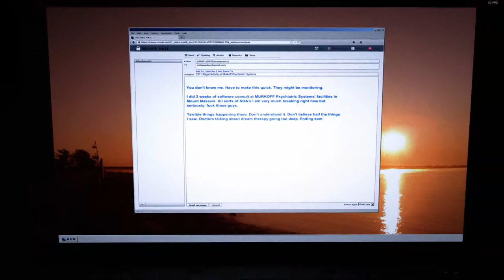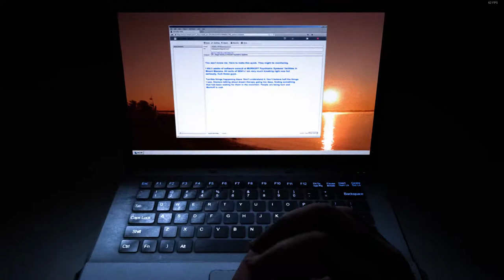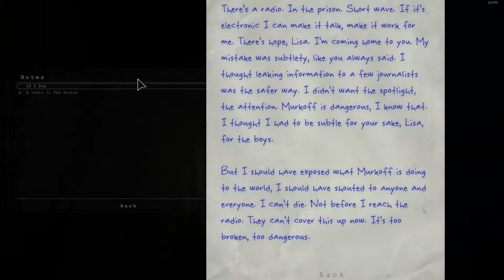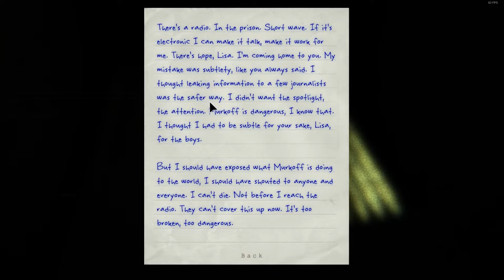OUTLAST: WHISTLEBLOWER DLC - Walkthrough (PART 1/7)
Playing Outlast Whistleblower DLC. Scared as fuck.